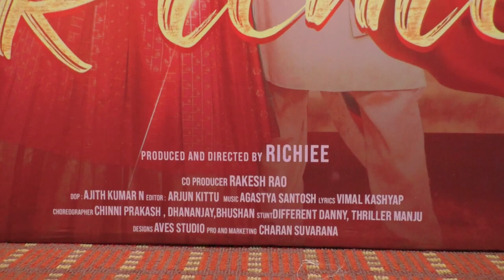Conference of Hindi Movie Richie A Suspense thriller love story Richie Film releasing